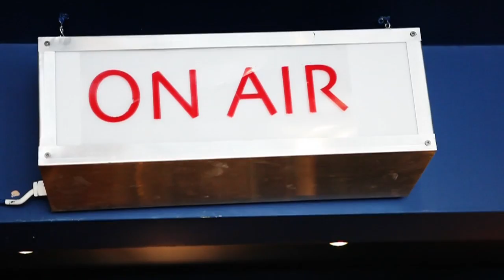LighterLife - Weight Loss for Men - Nick's Story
LighterLife went behind the scenes at our cover star Nick's magazine photo-shoot to hear his thoughts on weight loss for men and how living a lighter life has helped him!